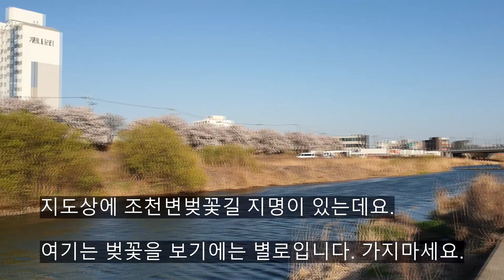세종시 벚꽃 가장 예쁜 조치원 조천변 2020년